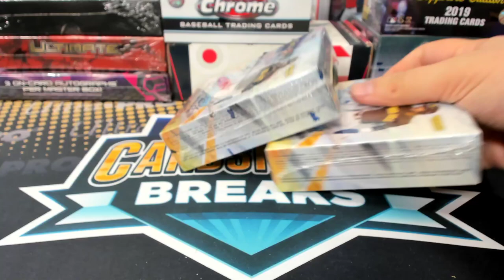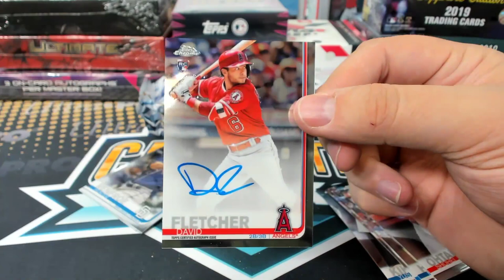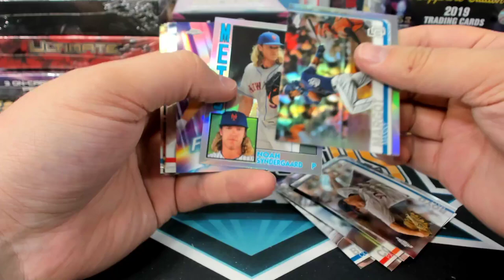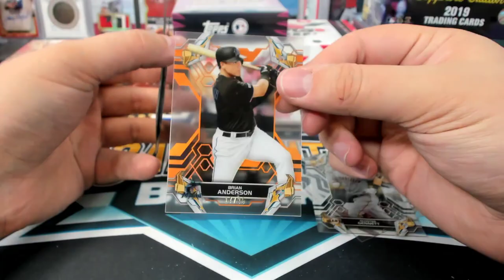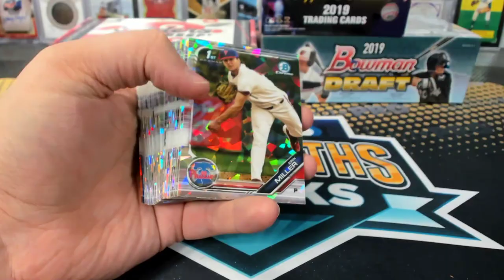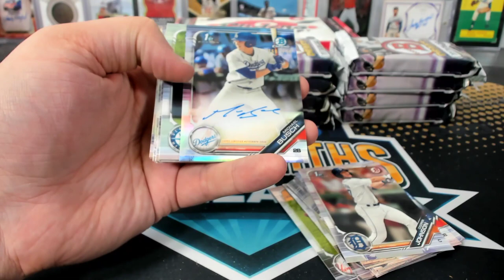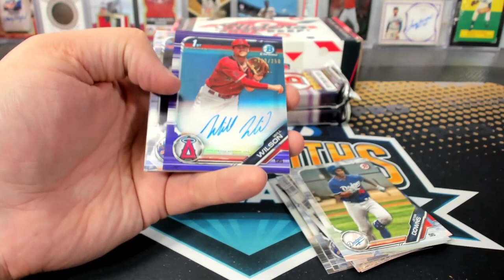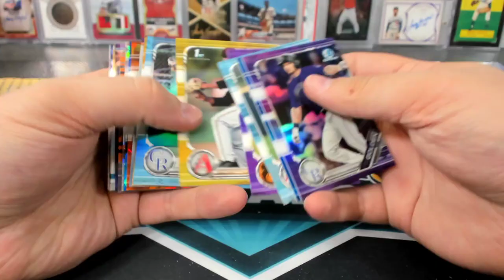2019 9 Box Chrome Draft Sapphire Tek Baseball Mixer with Beef Slider #458